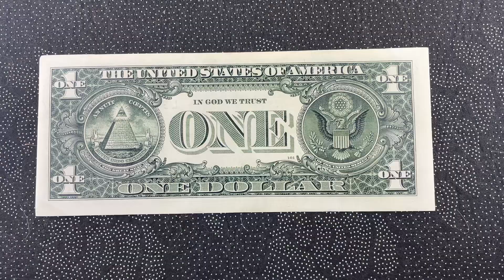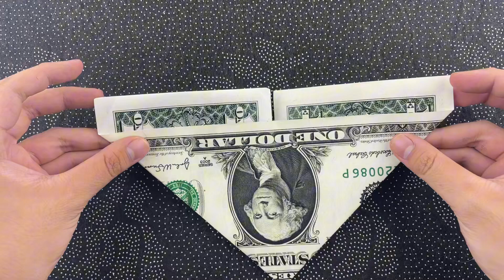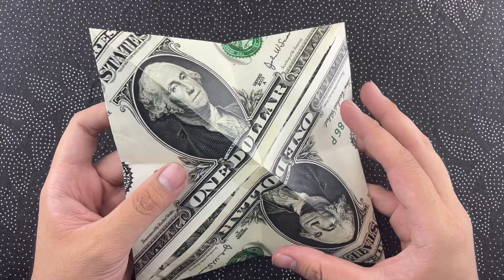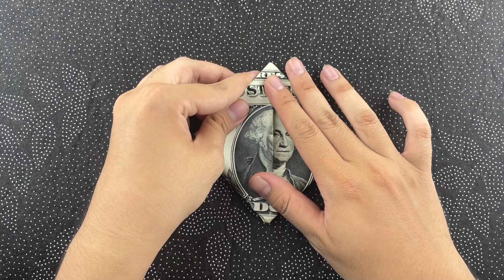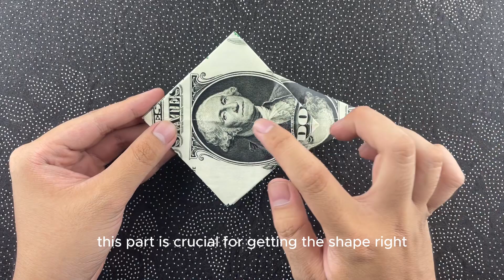Money Origami Scorpion Gift 🦂 – Unique and Creative Design!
Learn how to fold a fierce money origami scorpion 🦂 in this unique and creative tutorial! 💵 This cool money origami design makes a perfect gift 🎁 or an eye-catching decoration. Follow along step by step as we guide you through the folding process. Whether you're a beginner or experienced in origami, this money origami scorpion will challenge and impress.